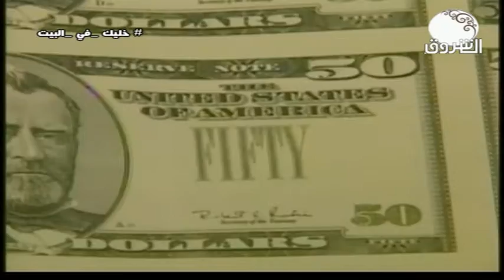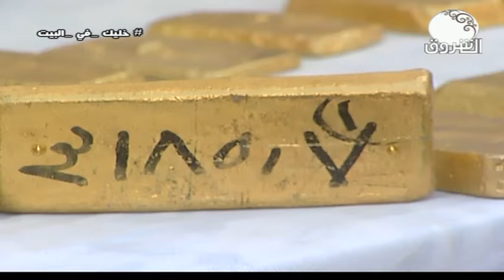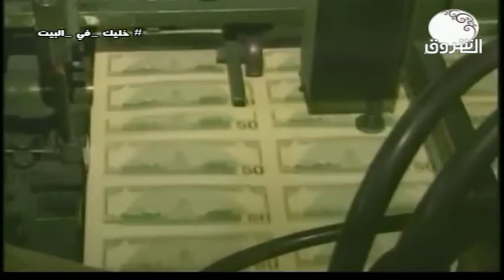النشرة الإقتصادية ـــ الاثنين 15 يونيو 2020